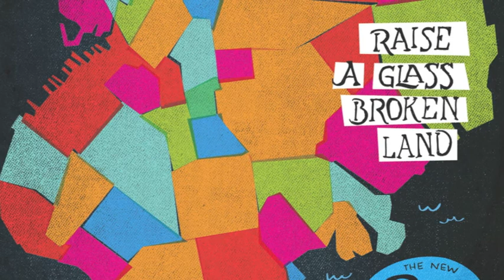The New Benjamin Britton - Long Distance Salvation (Studio Version)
"Long Distance Salvation" from The New Benjamin Britotn's debut album "Raise A Glass Broken Land."